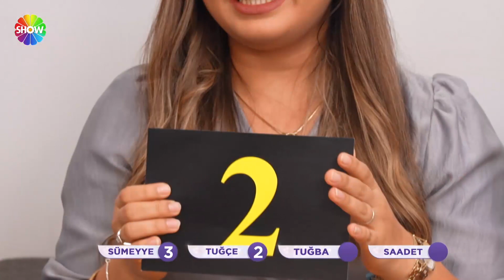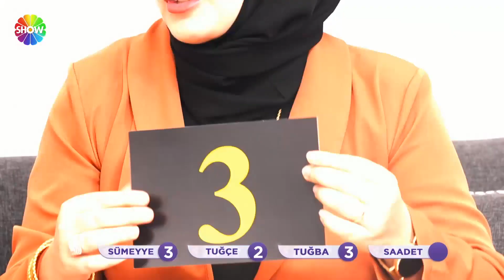Seçil gelin, rakiplerinden toplam kaç puan aldı? | Gelin Evi 981. Bölüm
Aslı Hünel ile Gelin Evi'nin 981. Bölümünde; 24 yaşında, 1,5 yıllık evli Seçil Geyik’in evine konuk olunacak. Seçil Gelin’in çeyizleri serilecek, düğün fotoğraflarına bakılacak, tüm detaylarıyla evi değerlendirilecek.